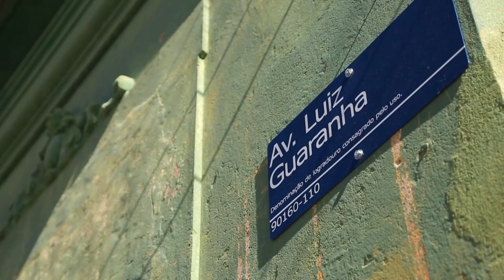Palácio Aberto. Episódio 05 - Consciência Negra